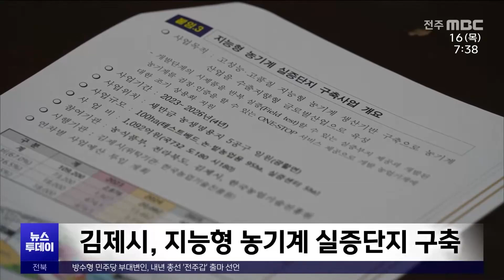[글로컬 전북] 지역 소식 (임실·남원·김제·완주) | 전주MBC 231116 방송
◀앵커▶
임실군이 김장페스티벌의 김장김치 사전 주문을 추가로 받고 있습니다.

페교된 서남대학교 남원캠퍼스가 '전북대 남원 글로컬캠퍼스'로 탈바꿈합니다.

◀리포트▶
[임실]
임실군은 김장페스티벌 사전 신청 기간을 오는 24일까지로 2주간 연장하고 다음 달 2일 안에 신청자가 원하는 날짜에 맞춰 현장에서 김치를 수령하거나 택배를 통해 전달 받도록 했습니다.

또 올해는 김장 체험행사를 3년 만에 재개해 오는 17일부터 사흘간 사전에 신청한 소비자들이 직접 김장을 담글 수 있게 했습니다.

한편 지난해 김장페스티벌에서는 총 102톤의 김치가 팔려 4억 9천만 원의 매출을 올렸습니다.

[이차섭 / 임실군 먹거리정책팀장]
"절인 배추와 양념을 소비자들에게 추가적으로 공급하기위해 신청 기한을 2주간 연장했으니, 많은 관심과 참여 부탁드립니다."

[남원]
전북대학교가 교육부의 글로컬대학30 사업에 선정되면서 서남대학교 남원캠퍼스가 전북대 남원 클로컬캠퍼스로 조성됩니다.

남원시는 지난 3월 전북대와 공동업무협약을 체결했으며 K-컬쳐 등 3개 학부를 신설하고 총 천2백 명의 유학생을 유치해 자격증 취득과 한국어 교육 등을 실시하는 방안을 추진합니다.

[김제]
김제시가 한국농업기술진흥원과 지능형 농기계 실증 단지 구축사업을 위한 위수탁 협약을 체결했습니다.

사업은 국산 농기계의 성능 및 품질 향상 실증 기반을 마련해 농기계 산업의 글로벌 경쟁력을 높이고 미래농업도시의 성장 가능성을 확대하는 국책사업입니다.

[완주]
완주군 자원봉사센터 소속 호롱불봉사회가 고산면 취약 가구에서 집수리 봉사활동을 벌였습니다.

회원 15명은 혼자 사는 저소득 가구의 노후 화장실 등의 배관을 만들고 실내 설비를 정비하는등 집수리 자원 봉사에 온 힘을 쏟았습니다.

영상제공:임실군(최제영), 남원시(강석현), 김제시(전병일), 완주군(김회성)